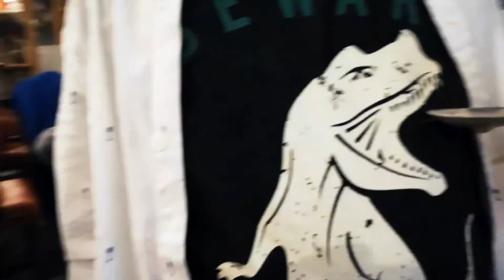Absolute Barbeque Gurugram-Family lunch day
AB's - Absolute Barbecues is a casual dining restaurant located in MGF Metropolis Mall on MG Road, Gurgaon. The premium menu is in line with the assorted tastes and preferences of the diners